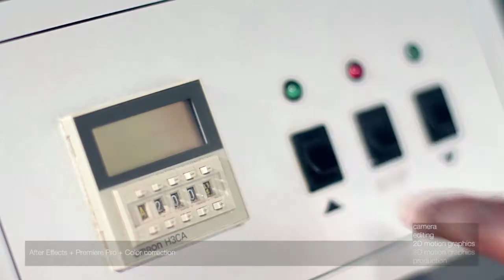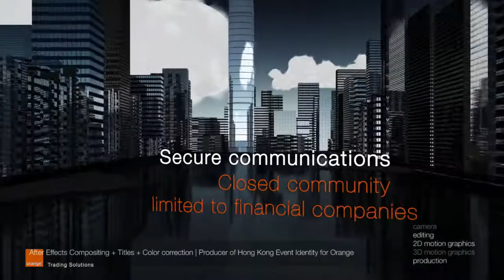Damian Wilk | Camera | Editing | Motion Graphics | Production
Mastered skills:
- DoP/cameraman (DSLR, Glidecam, Sony, Panasonic)
- editing (Premiere Pro, Final Cut)
- video production (team leader, supervizor, project management)

Raising skills:
- motion graphics (3+yrs After Effects experience)
- still graphics (Photoshop, Illustrator)
- 3D graphics (Cinema4D)